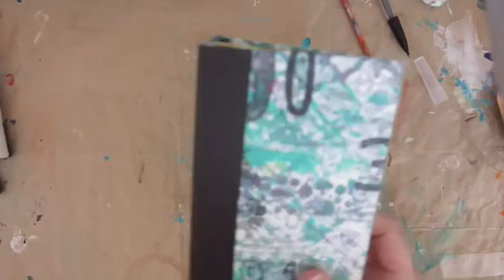29Faces #7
Once again I have decided to take part in the 29faces hosted by Ayala Art. A face a day for 29 days.